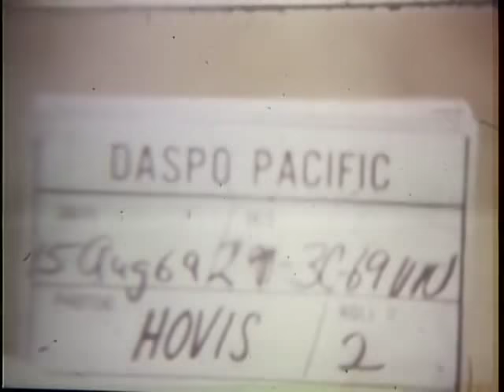Alaska Highway- ROAD AND HIGHWAY CONSTRUCTION (HIstorical Footage)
Recommended ALCAN Resources
• The Black Soldiers Who Built the Alaska Highway: A History of Four U.S. Army Regiments in the North, 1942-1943
• Guide to the Alaska Highway: Your Complete Driving Guide
• RVing North to Alaska: Guide for RV Travel on the Alcan HIghway
This is historical footage taken during the building of the Alaska Highway (ALCAN).
"The Alaska Highway (also known as the Alaskan Highway, Alaska-Canadian Highway, or ALCAN Highway) was constructed during World War II for the purpose of connecting the contiguous United States to Alaska across Canada. It begins at the junction with several Canadian highways in Dawson Creek, British Columbia, and runs to Delta Junction, Alaska, via Whitehorse, Yukon. Completed in 1942 at a length of approximately 1,700 miles (2,700 km), as of 2012 it is 1,387 mi (2,232 km) long. The difference in distance is due to constant reconstruction of the highway, which has rerouted and straightened out numerous sections. The highway was opened to the public in 1948.[1] Legendary over many decades for being a rough, challenging drive, the highway is now paved over its entire length.[2] Its component highways are British Columbia Highway 97, Yukon Highway 1 and Alaska Route 2.

An informal system of historic mileposts developed over the years to denote major stopping points; Delta Junction, at the end of the highway, makes reference to its location at "Historic Milepost 1422."[2] It is at this point that the Alaska Highway meets the Richardson Highway, which continues 96 mi (155 km) to the city of Fairbanks. This is often regarded, though unofficially, as the northern portion of the Alaska Highway, with Fairbanks at Historic Milepost 1520.[2] Mileposts on this stretch of highway are measured from Valdez, rather than the Alaska Highway. The Alaska Highway is popularly (but unofficially) considered part of the Pan-American Highway, which extends south (despite its discontinuity in Panama) to Argentina."

Video Credit: Department of Defense (Federal government video productions are generally public domain, but any copyrighted content such as music that has been found in this recording has been registered with the appropriate rights holder.